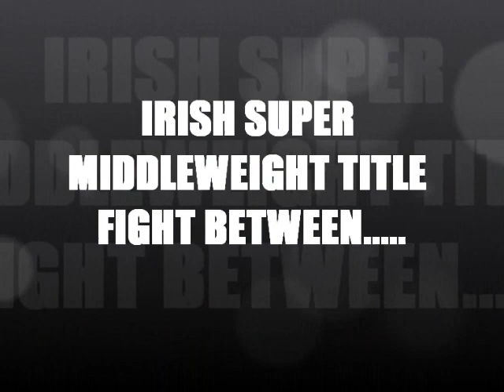JJ McDonagh v Lee Murtagh Irish super middleweight boxing title fight